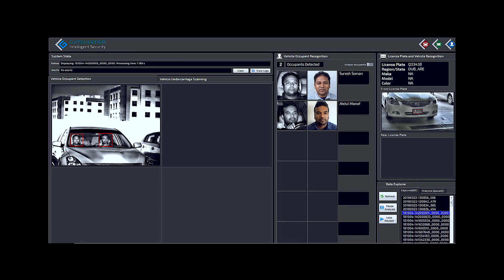Interview with Colin Brown, General Manager of Gatekeeper Security Middle East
Established in 2004, Gatekeeper is a US-based advanced technology company dedicated to the development of technologies that automatically inspect the undercarriage of road and rail vehicles. Gatekeeper has developed internationally patented bi-directional scanners that rapidly capture, compare and identify undercarriage anomalies then deliver high resolution virtual 3D images to security personnel and system users. Alongside Gatekeeper’s automatic under vehicle inspection technology (AUVIS) is a range of integrated automatic license plate reading systems that are capable of wide area network deployment either as part of the AUVIS platform or as standalone systems.

Meet Gatekeeper at Intersec 2019!

Planning to visit the show?

Join our conversation via the following social media platforms. Follow and tag us @IntersecExpo and Intersec.